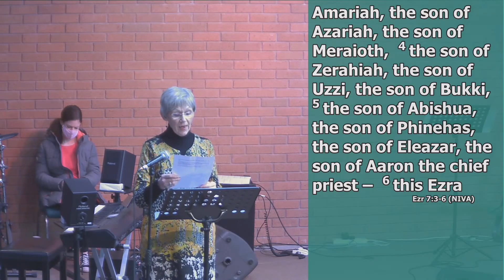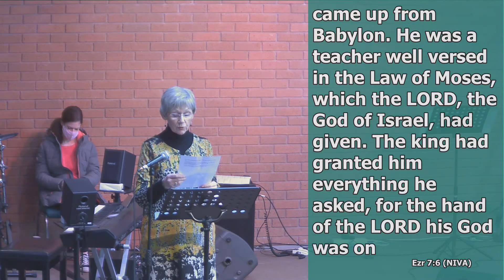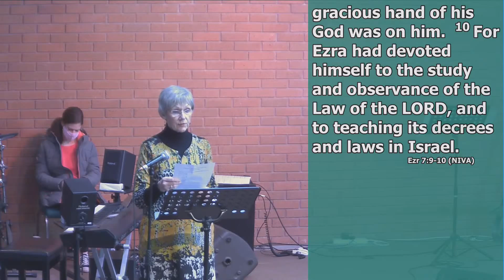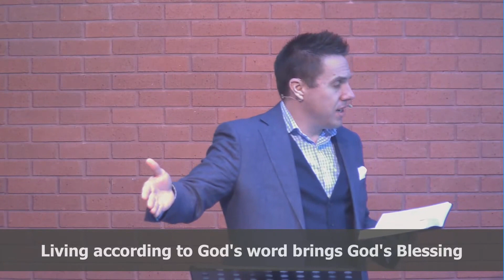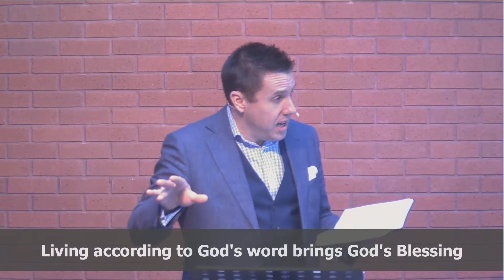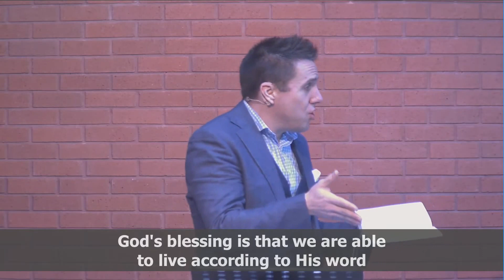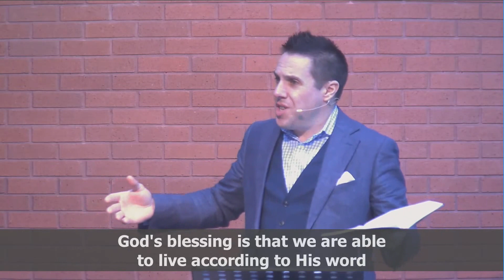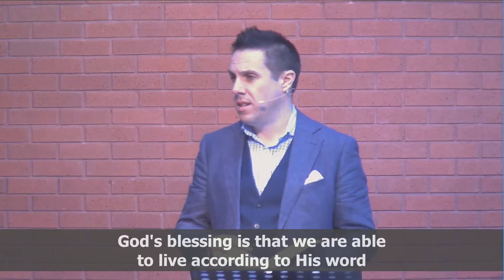Sunday 7th March Talk: Ezra 7:1-10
Brought to you under licence from CCLI 5789 (inc. CCLI Streaming License)